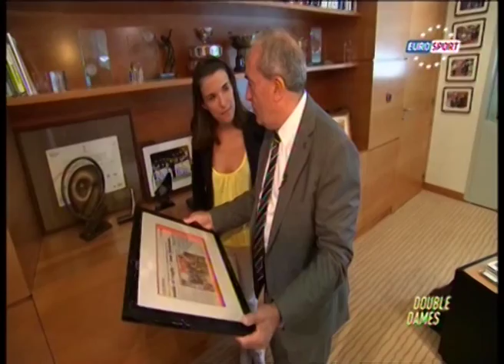Dans les coulisses de Roland Garros : Le bureau de Jean Gachassin - Roland Garros 2014) )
Jean Gachassin fait la visite de son bureau, au dessus du court central de Roland Garros, et riche d'anecdotes sportives.
Juin 2014.